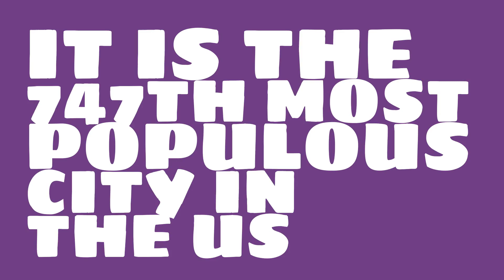How does the population of Harrisburg, PA compare to Manhattan?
What is the population of Harrisburg, PA? How does the size of Harrisburg, PA compare to other cities?